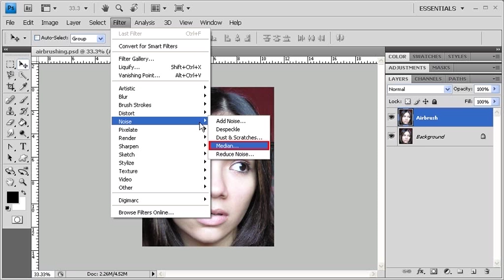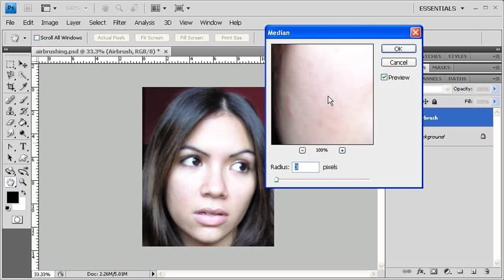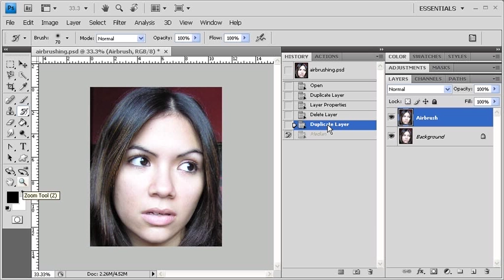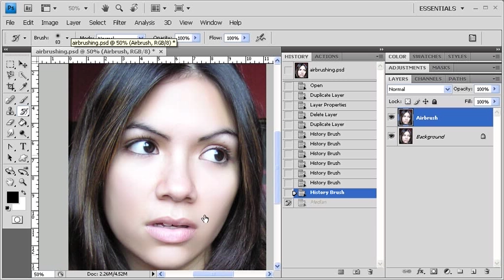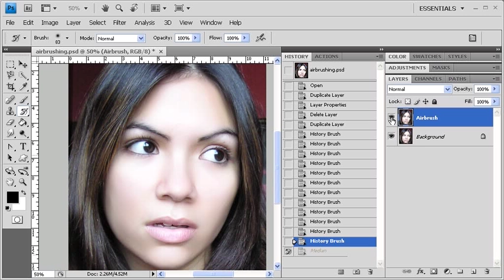2.13 Airbrushing: Adobe Photoshop CS4 Video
The following steps incorporate the History Brush tool and a Noise filter called Median to achieve a flawless airbrushed portrait as seen on magazine covers.